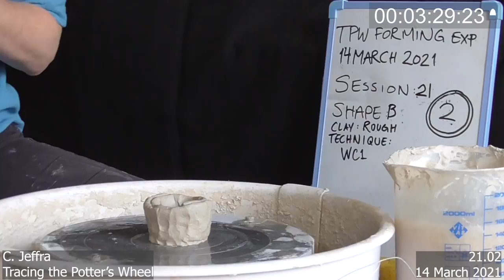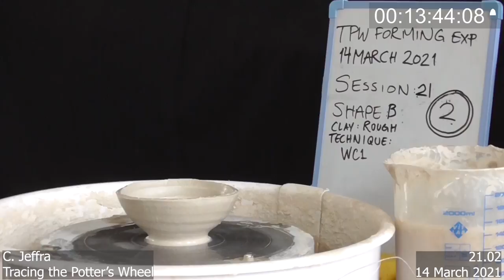TPW experimental pot 21.02 (side)